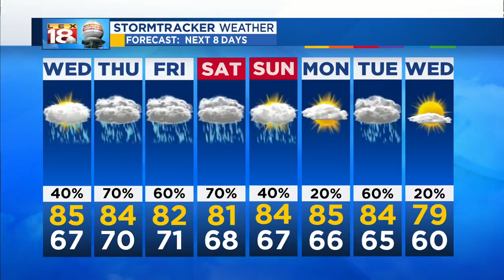Weather At 5: August 14, 2018